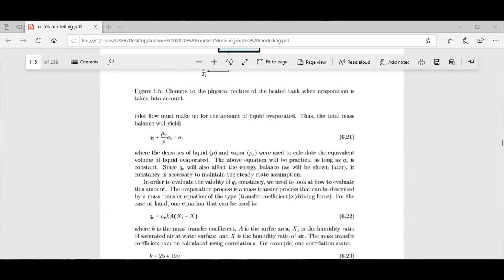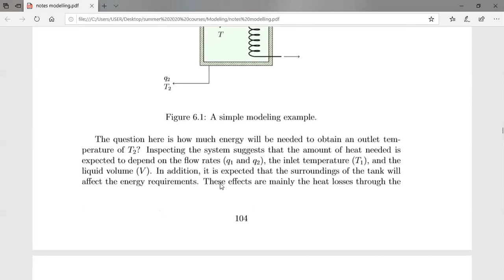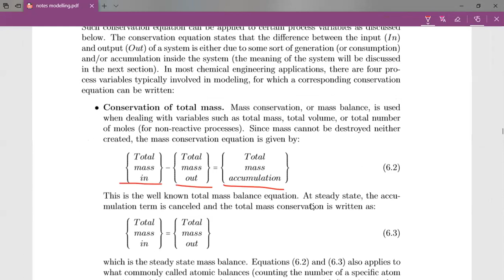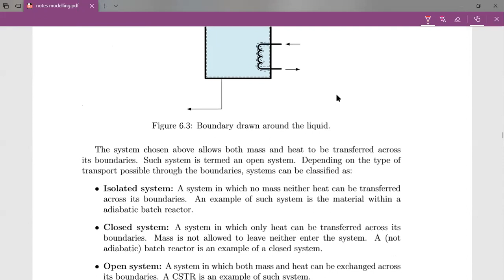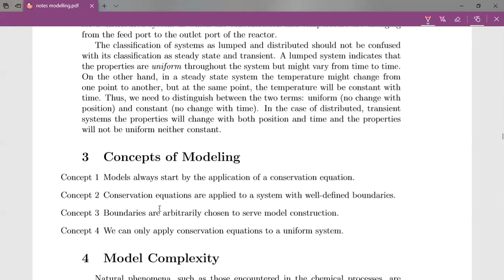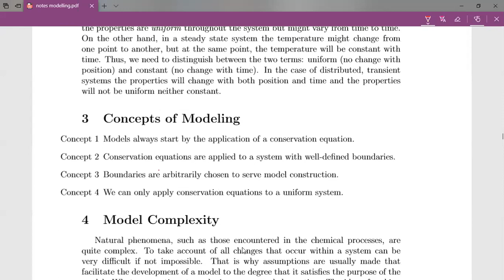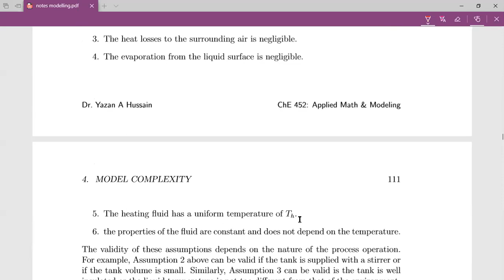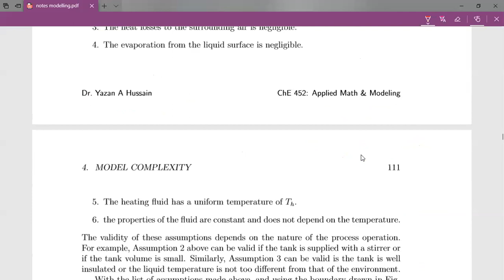MODELING L8 19 7 2020 A